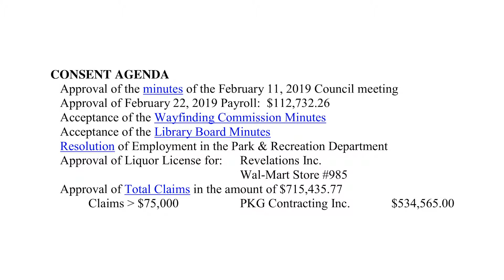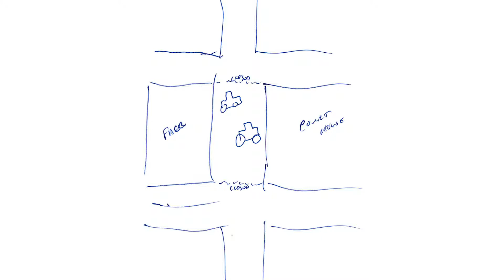City Council 2-25-19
The members of the Fairfield City Council are elected by the voters of Fairfield Iowa and serve for four-year terms.  There are five Wards represented by one council member each, and there are two at-large positions as well.

The Fairfield City Council serves to administer and enforce the rules, regulations, policies, and budgets affecting all Fairfield departments and operations.

Computer:
iMac

Software:
Adobe Creative Cloud
Dropbox

Storage:
Western Digital

AUDIO:
Sennheiser AVX Wireless System
Tascam 70D

CAMERAS:
Sony AX100
Panasonic FZ1000
iPhone 6s Plus
LG V30 Plus

TRIPOD:
Manfrotto MKBFRA4-BH